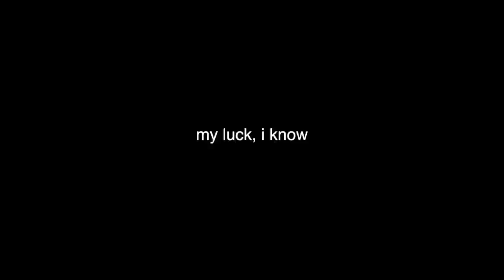the internet bullied Dua Lipa... now look what happened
My VIP Patrons:
JorgeJ
Aaron Rowe
William Russo
Charlee Hoffman
Christopher Schaljo
Imad Sheikh
Samuel's Mashups
Bubba Fanks
Alex Robertson
Daniel
Victor Huyke
Mo Summers
Watcher9132
Amanda Wright
Kate Slechta
Angie K
Sean Davenport
Brett Litwin
Roxxie Cotton
Emily Butson
Lauren Hurt
Brady Lyons
Henry
Marquis Mays
Sean Fitzgerald
Brittany Biggett

If you like what you hear, share the video with friends!!